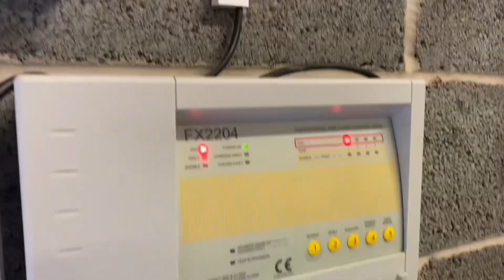JSB FX2204 System Test 7